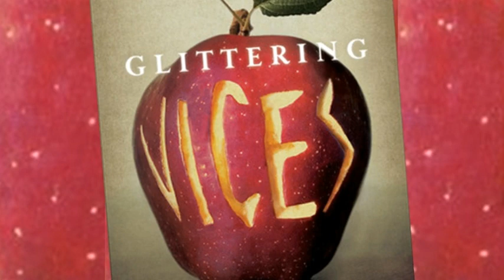2019-03-17 - Sermon - Bethany Church, Columbia IL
Pastor Allynn Walker delivers the 6th part in the Glittering Vices sermon series. Today's topic: Greed